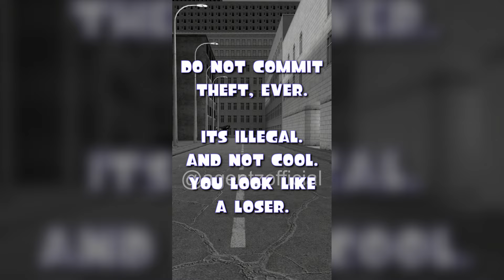Splatoon memes i made in 2023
A full compilation on all the sorta funny Splatoon animated memes I made throughout 2023!

Follow my other social media accounts!